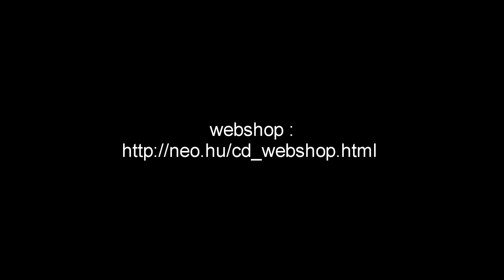neo - The Picture LP Teaser 2011